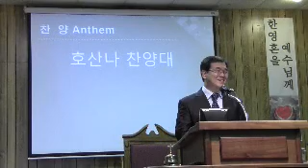10월6일 오클라호마중앙장로교회성가대